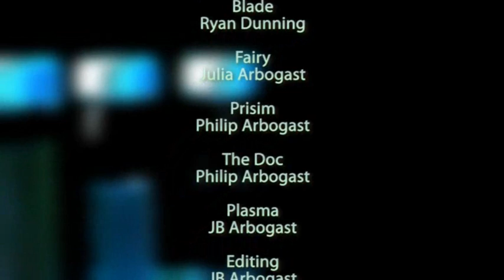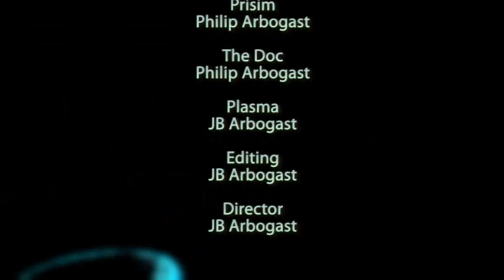Sector Six I: Terrapin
Our first super hero film, Terrapin, is based off of the Sector Six stories that were created by JB, Philip, Collin, Alex, & Alyssa back in 2008, and have continued to grow to this day. This is our attempt at having a connected superhero series.